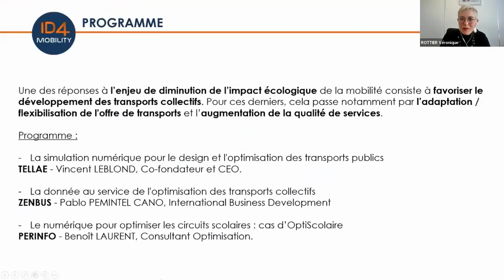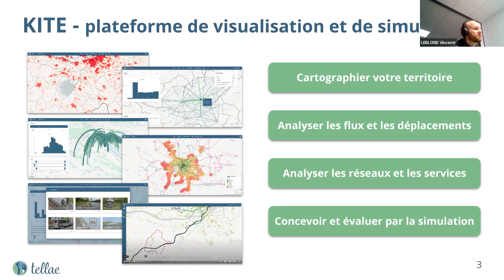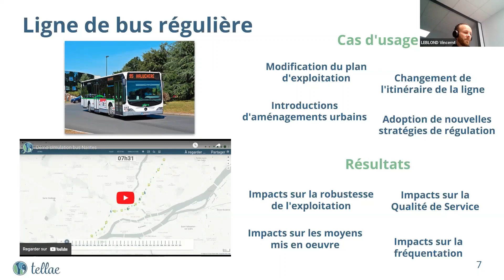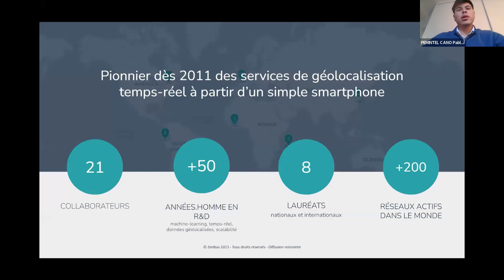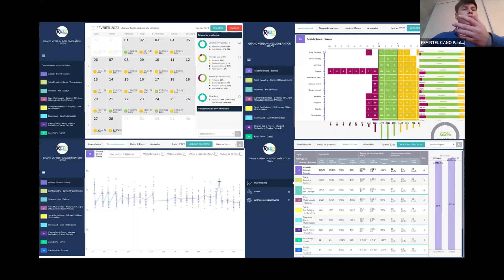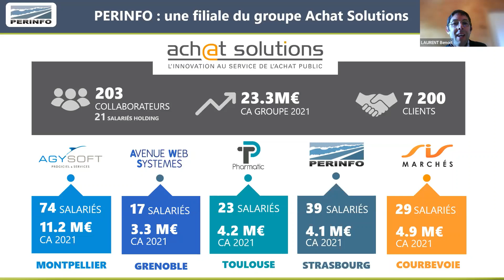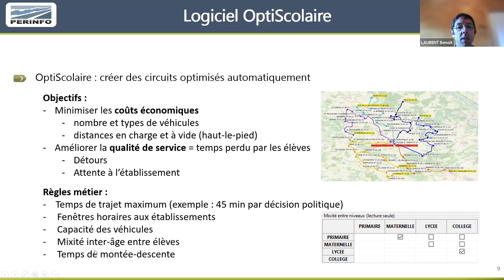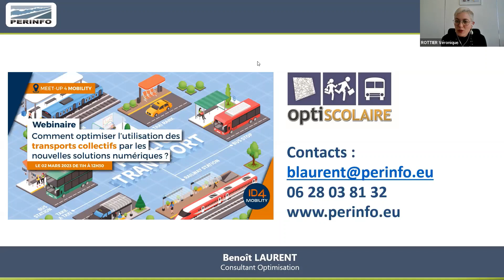Optimiser l'utilisation des transports collectifs | Replay du 02/03/2023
Une des réponses à l’enjeu de diminution de l’impact écologique de la mobilité consiste à favoriser le développement des transports collectifs. Pour ces derniers, cela passe notamment par l’adaptation / flexibilisation de l'offre de transports et l’augmentation de la qualité de services.

Venez découvrir lors de ce webinaire les enjeux actuels dans ce domaine et des exemples de solutions techniques mises en œuvre par les réseaux de transport.

Programme:

🔹 La simulation numérique pour le design et l'optimisation des transports publics: TELLAE, Vincent LEBLOND, Co-fondateur et CEO.

🔹 La donnée au service de l'optimisation des transports collectifs :  ZENBUS,  Pablo PEMINTEL CANO, International Business Development.

🔹 Le numérique pour optimiser les circuits scolaires : cas d’OptiScolaire: PERINFO, Benoît LAURENT, Consultant Optimisation.

ℹ ID4MOBILITY est le hub de référence des filières Véhicules et Mobilités du Grand Ouest (Bretagne, Pays de la Loire et Nouvelle-Aquitaine). Notre mission : développer la compétitivité par l’Innovation, le Business & l’Industrie du futur.